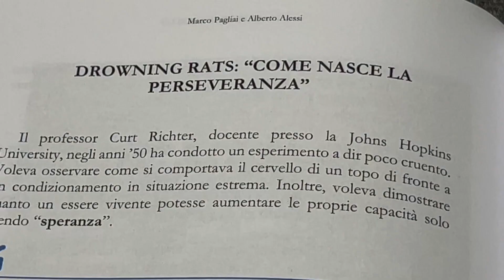[Ep.6] Il lato oscuro della desensibilizzazione - HORSE TRAINING ANALYSIS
In questo episodio parleremo della desensibilizzazione del cavallo ma anche degli animali in generale e dell'essere umano. Vedremo come questo tipo di addestramento è cruciale per la gestione sicura dei cavalli, in particolare per abituarli a situazioni che per loro potrebbero rappresentare una minaccia.
Analizzeremo varie tecniche, comprese quelle aggressive come il "flooding" (inondazione), e le loro implicazioni sul benessere mentale e fisico degli animali. Esploreremo anche come esperienze negative possono lasciare tracce durature nel comportamento animale, paragonando tali fenomeni a studi condotti su altri animali e sugli umani.
L'importanza di una buona desensibilizzazione "responsabile" deve essere enfatizzata per garantire che gli animali non siano solo desensibilizzati, ma anche sereni, sicuri e fiduciosi in tante situazioni.

MA COME FUNZIONA QUESTO SHOW?
Parleremo a faremo vedere video di repertorio proprio per analizzarli insieme e capire come migliorare la nostra comprensione del cavallo.

VUOI AIUTARE A MIGLIORARE LA VITA DEI CAVALLI?
Non devi far altro che "far sentire la tua opinione e, se ti sono piaciuti, condividere questi contenuti".

Grazie del tuo contributo al cambiamento.

Se vuoi puoi anche ASCOLTARE questo podcast nella tua piattaforma preferita, tra cui:

AMAZON MUSIC